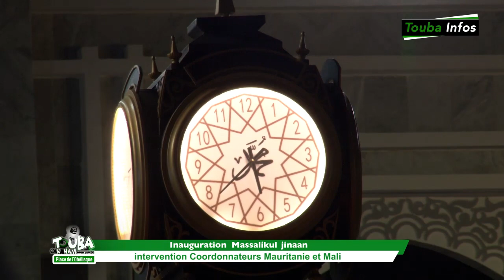Inauguration Massalik : Intervention Touba ça kanam Mauritanie et Mali sur les projets phares de...